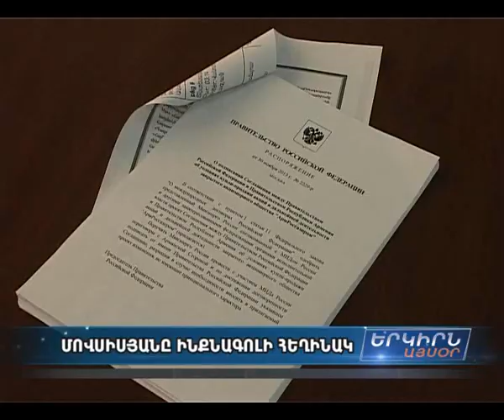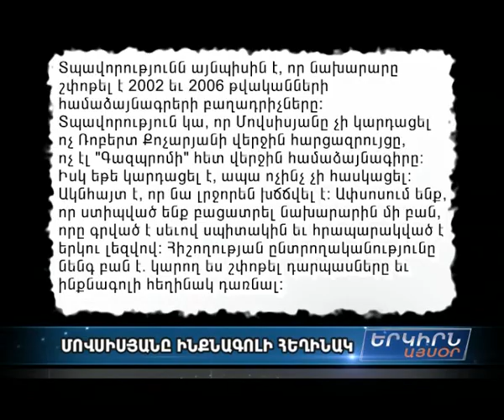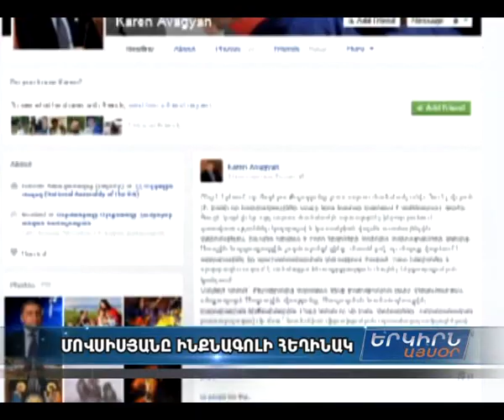Քոչարյանը՝ երիտասարդ ՀՀԿ-ականներին. ձեր կարիերան սկսվել է Անդրանիկ Մարգարյանի օրոք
ՀՀ երկրորդ նախագահ Ռոբերտ Քոչարյանի գրասենյակն այսօր նոր հաղորդագրություն է տարածել